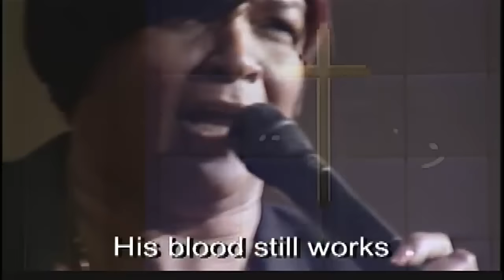"His Blood Still Works" Lisa Page Brooks w/ Big Praise Break